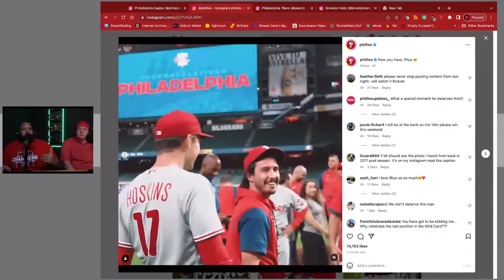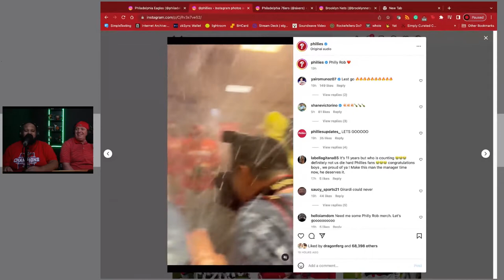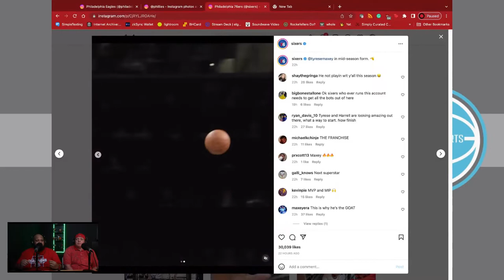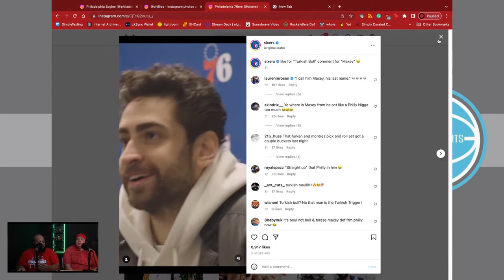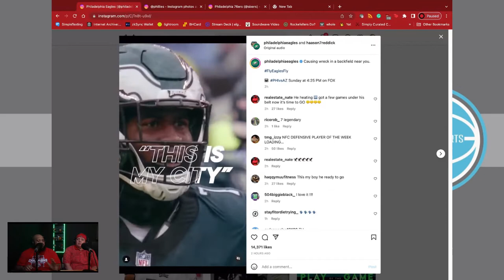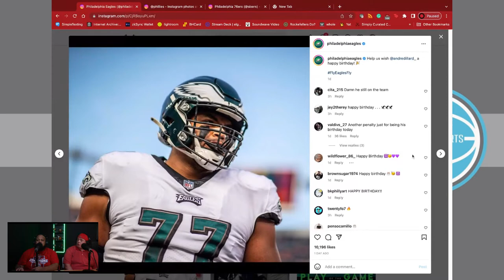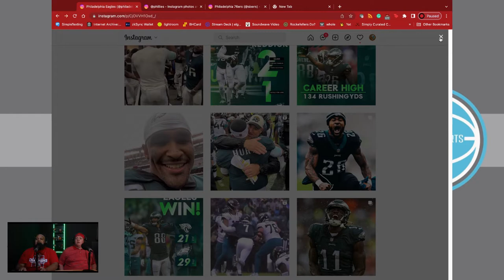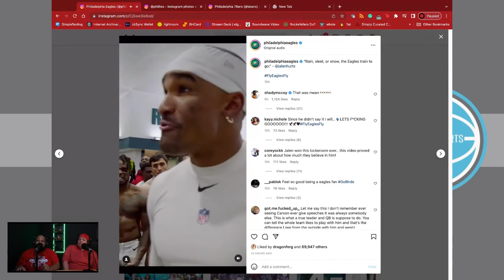Playoff Excitement Philadelphia is Undefeated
After 11 years the Phils are back in the playoffs! We are all happy... and it shows. Yes we know it's a wild card spot but still!
The Sixers are starting to get ready for a non-important regular season. For them, it's all about the PLAYOFFS!

Oh, of course, we talk about the EAGLES first 4-0 start since the TO Superbowl year. We look ahead to Dallas in two weeks